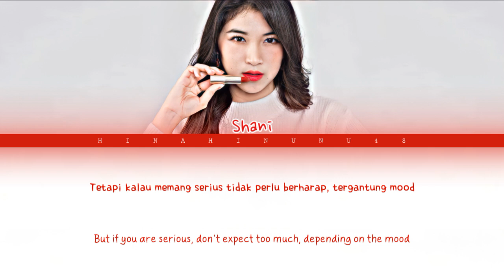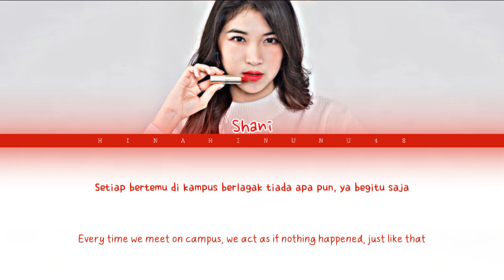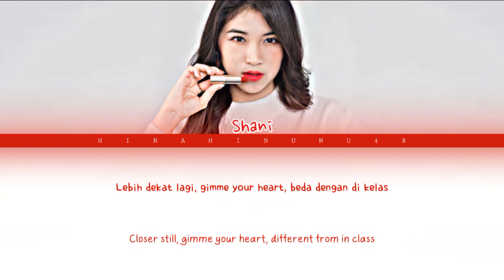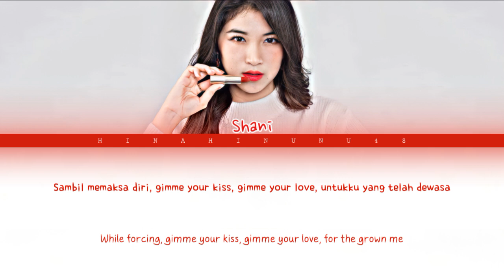Shani JKT48 - Akai Pin Heel To Professor (Pin Heel Merah Dan Professor) | Color Coded Lyrics